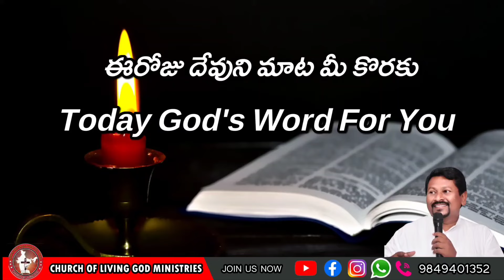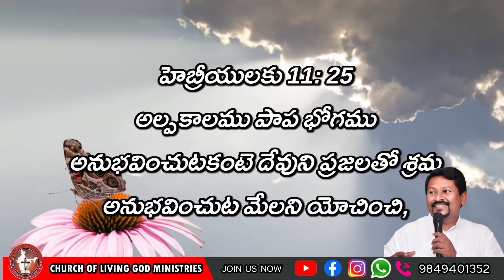Today's God's word by Pastor Joseph||06.05.2024|| Church of LiVing God|| Pittalavemavaram